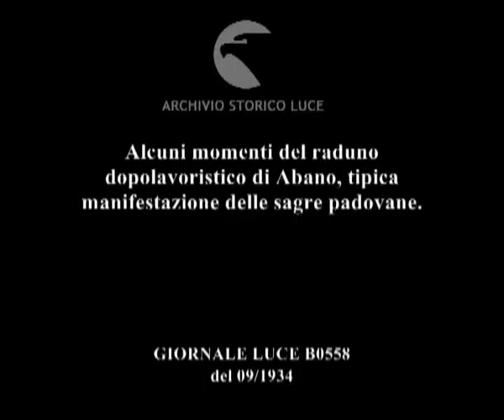Alcuni momenti del raduno dopolavoristico di Abano, tipica manifestazione delle sagre padovane.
Descrizione sequenze:un'automobile in corsa su un tornante di campagna ; fasi della corsa di automobili tra strade di campagna con la gente ai lati che assiste al loro passaggio ; un'automobile taglia il traguardo ; folla per una via di Abano ; un signore su una bicicletta con la ruota anteriore enorme tra la folla ; persone in costume folklorico tra la folla si esibiscono in sketch ; ballo tra coppie in costumi folklorici ;